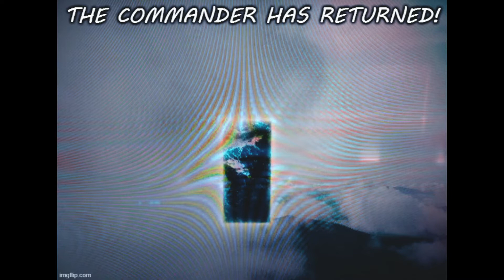GI*JOE Addresses Some Of His International Incidents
"This Ones About A Shepard Guy, Old Stuff, A Real Magical Princess, A Mythical Land And Story About All Women Warriors, And How New Egypt Sucks And Won't. Let Us. Ya Know...Party Elseward."

Credits
Song: God Of Fire